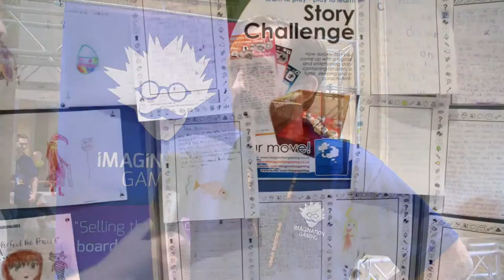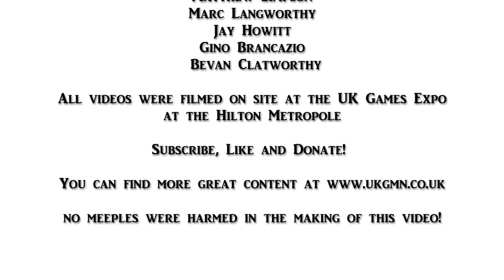Imagination Gaming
Nigel Scarfe from Imagination Gaming talks to us about what they do and their presence at the UK Games Expo Family Zone.

Imagination Gaming is a company that brings gaming off the table and into Schools, Libraries and even Prisons and Young Offender Institutes. Providing education and social interaction through fun.